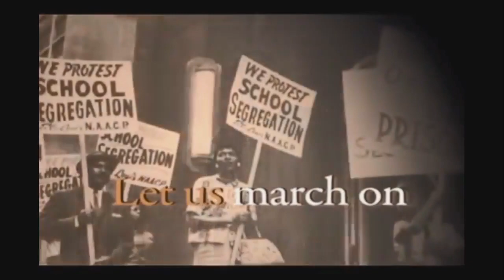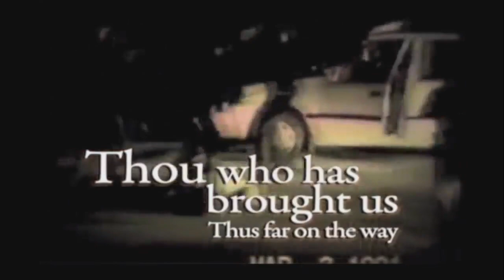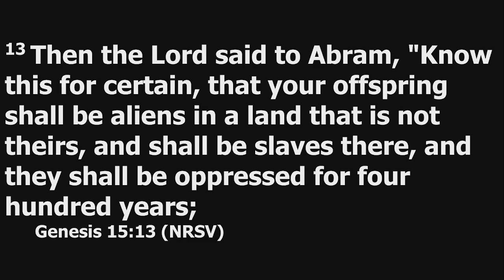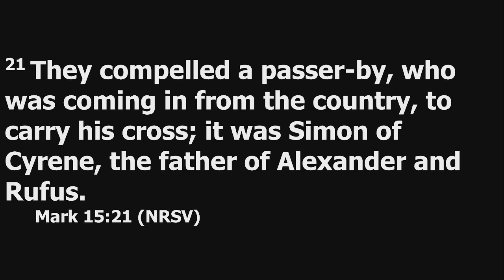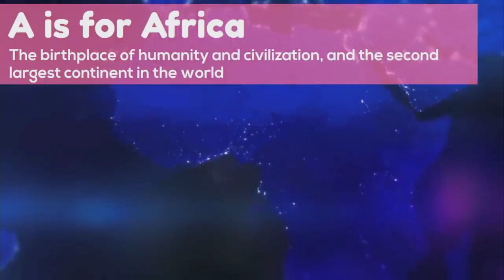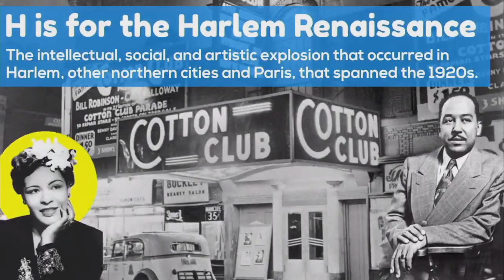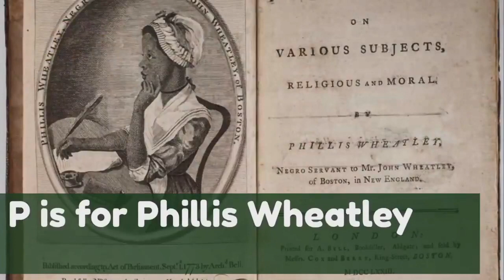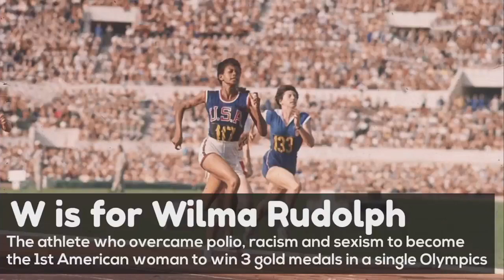ACUMC Worship Service February 5, 2023